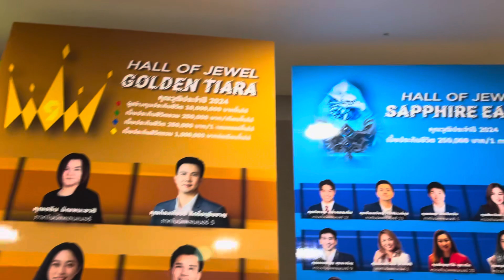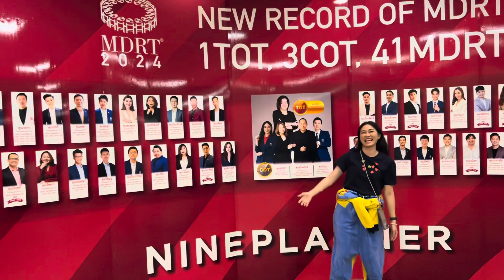14 January AD 2024